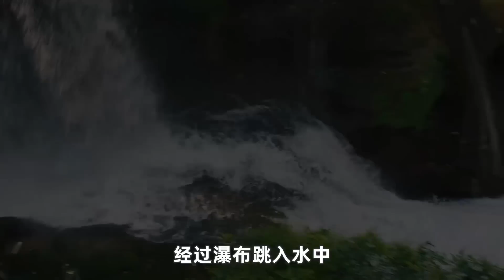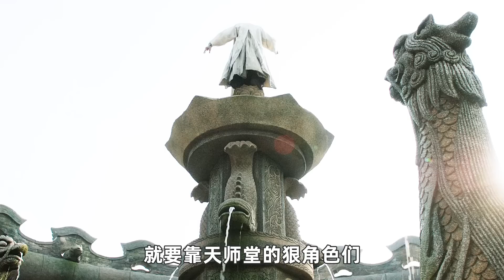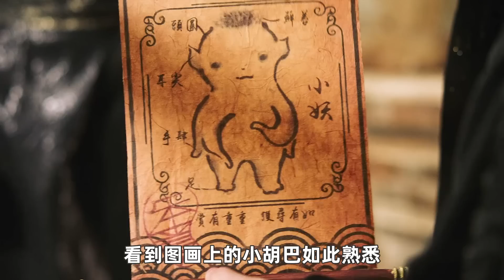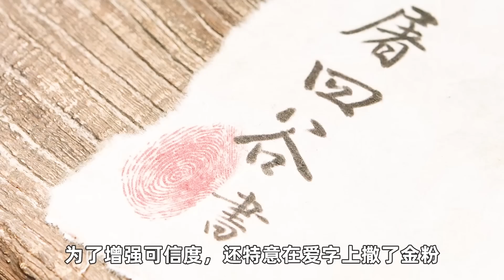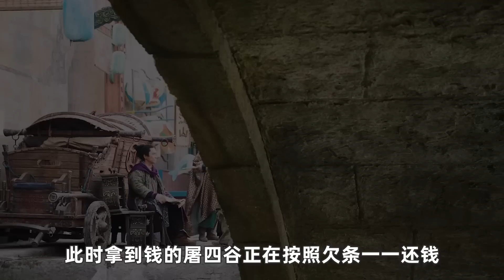果然英雄难过美人关，性感女神“柳岩”花式摇骰子，甚至还拆穿了“梁朝伟”出老千！